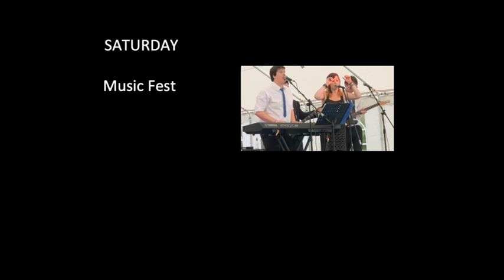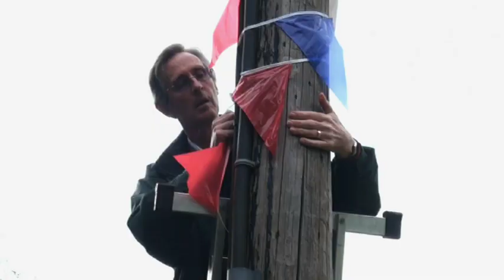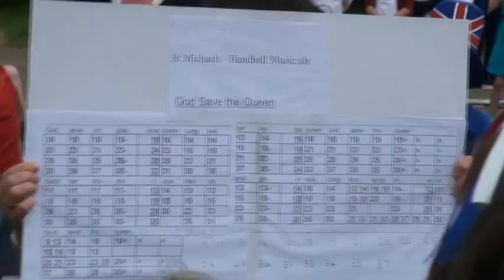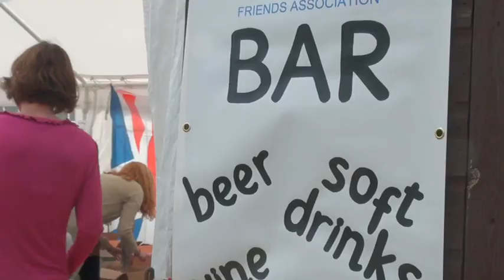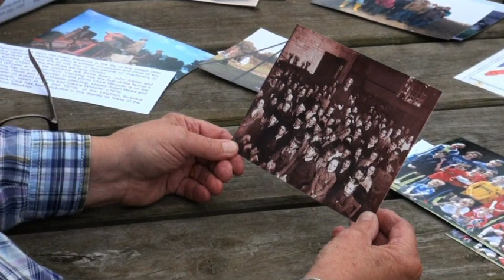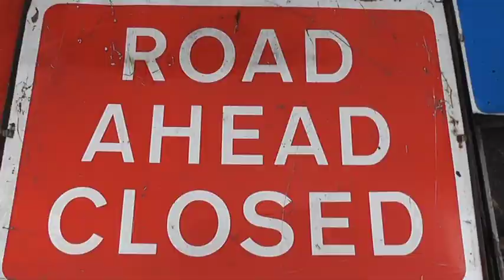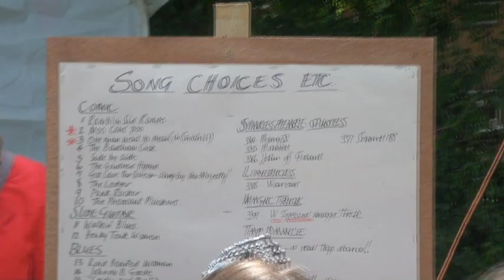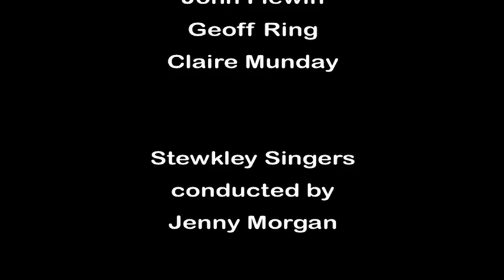2012: Stewkley Diamond Jubilee Weekend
In June 2012, Stewkley celebrated the Diamond Jubilee of Queen Elizabeth II. The Queen was marking 60 years of service, the country's longest-ever reigning monarch.
Filmakers: John Flewin and Geoff Ring. Source: Digital HD video; Length: 49m 35s, Audio content: occasional commentary, natural sound, music and interviews.